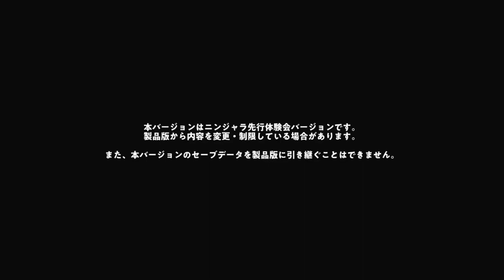実況配信 【ニンジャラ】を体験しようとしたがエラーが発生し続けたためにプレイができなかった男の4月29日の激闘+チュートリアルのおまけ付き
ニンジャラ、面白そうだなあ。
スプラトゥーン2をやってる人ははまりそう。

新書の感想を中心にブログを書いてます。よかったら、読者登録おねがいします。